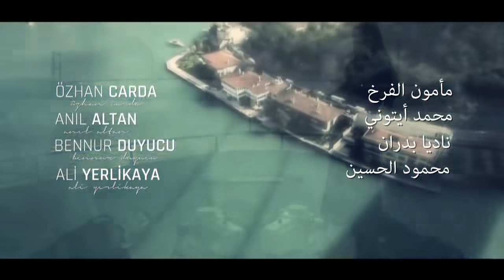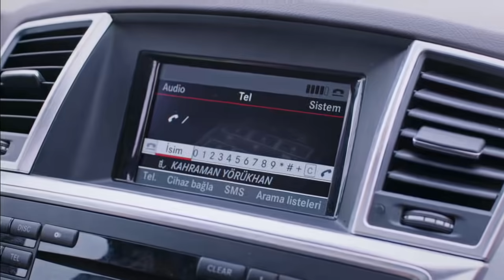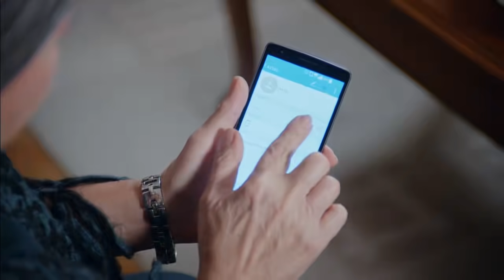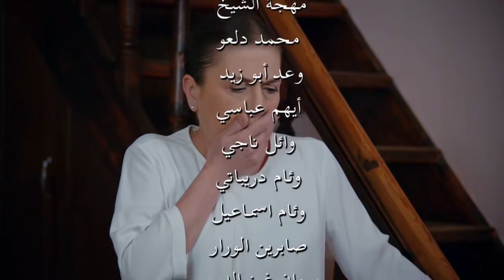Kaderimin Yazıldığı Gün مسلسل لعبة القدر الحلقة 70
Profumo di Fragole Episodio 1 in Italiano (Strawberry Smell) | Çilek Kokusu
Sottoscrivi a @Serie Turca in Italiano